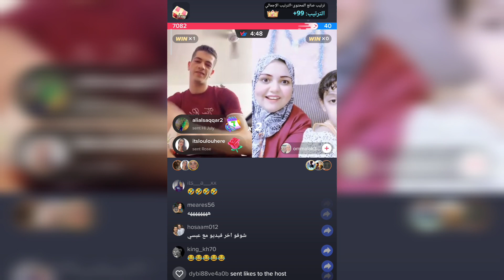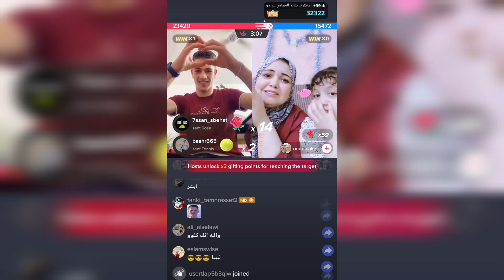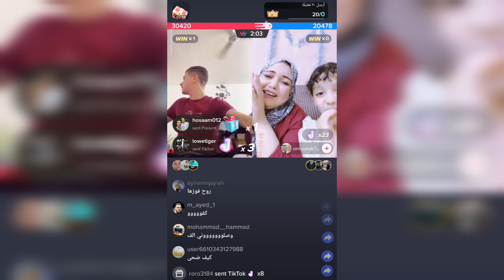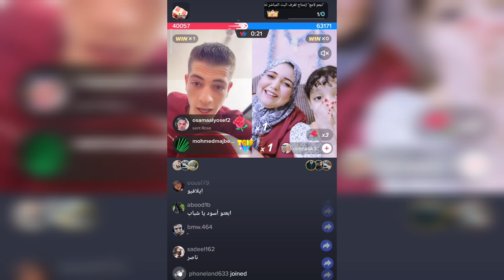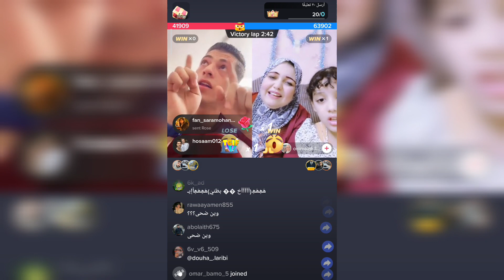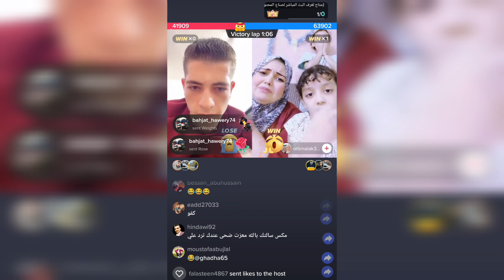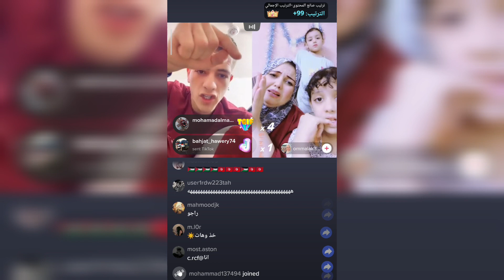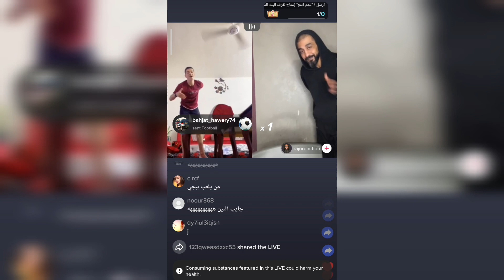مكس يجبر خاطر ام و أطفالها و يفرحهم بالدعم 😭😍😍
بث مكس تيكتوك